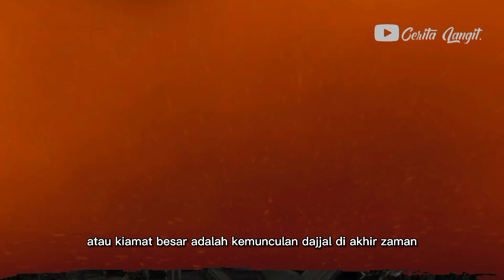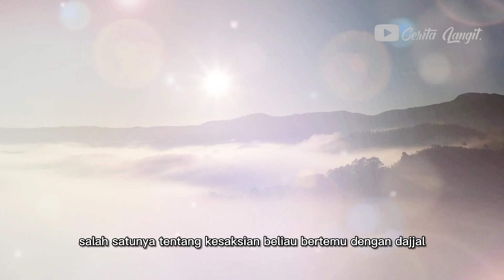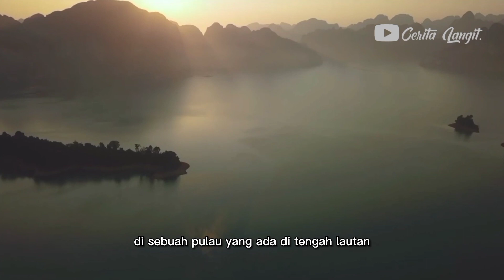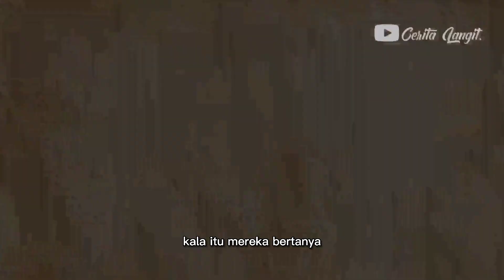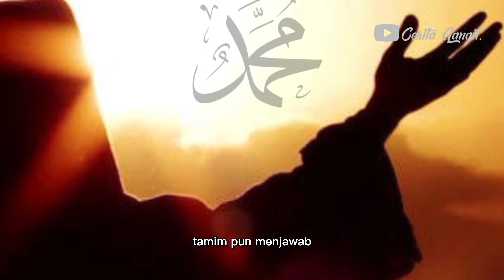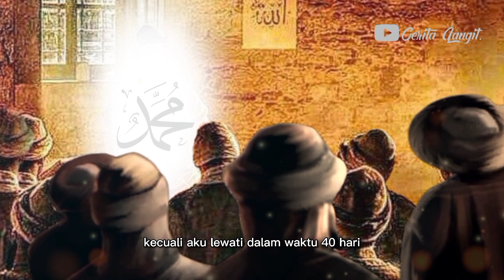Kisah Sahabat Nabi Yang Pernah Bertemu Dajjal Betapa Mengerikan Wujudnya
Kisah Sahabat Rasulullah Bertemu Dengan Dajjal

Salah satu tanda-tanda kiamat kubra atau Kiamat besar adalah Kemunculan Dajjal di akhir zaman,

Banyak riwayat menyebutkan tanda kemunculan Dajjal termasuk kisah Sohabat Tamim Ad-Dari yang bertemu Dajjal Dalam perjalanannya.

Kisah Ad Dari Bertemu Dajjal atau Kisah Tamim dan rombongannya ini tercantum dalam banyak riwayat shahih. Melalui kisah ini, Allah Swt dan Rasul-Nya memberikan peringatan kepada umat Muslim tentang kedatangan Dajjal dan fitnahnya yang amat mengerikan.